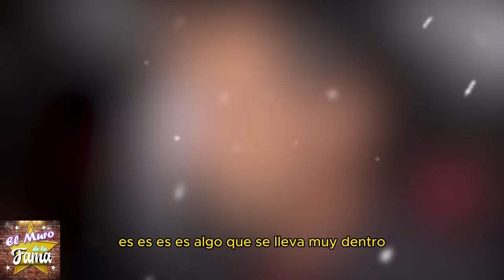😪🌹𝗧𝗥𝗔.-𝗚𝗘𝗗1𝗔 en la Vida de Humberto Zurita Enfermedad, Luto y su Triste Historia 😭